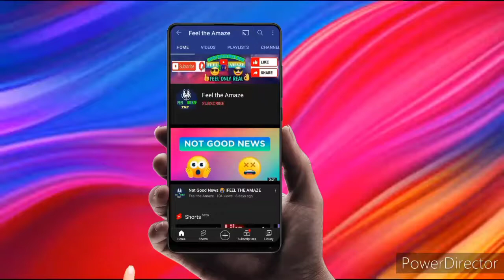State.io Gameplay 🥰 | Taking Revenge🤬 | Powerful Ever 😈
stay notified about my new videos!

MUSIC FROM NCS(no copyright
sounds)

Hi Friends Welcome Back to Feel The Amaze

In This Video . I am playing new game state.io . This Is Long  gameplay.